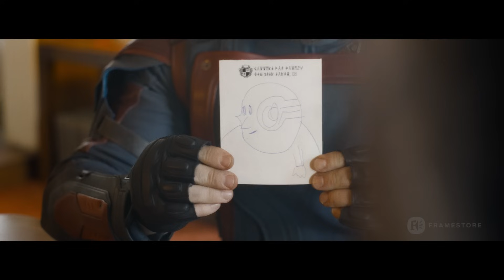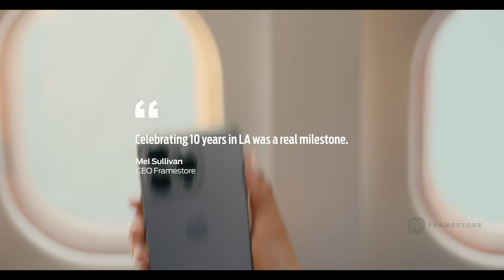VFX Showreel 2023 | Framestore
Before 2023 vanishes in our rear view mirror we wanted to take the time out to celebrate some of the year’s triumphs and achievements.

Despite a challenging, turbulent year our artists, animators, producers, technologists and support staff have continued to deliver stunning, award-winning work across film, episodic, advertising and immersive entertainment.

This short reel is just the tip of the iceberg, but it serves as a snapshot of our global team’s creativity, innovation and commitment to breathing life into absolutely everything they do.